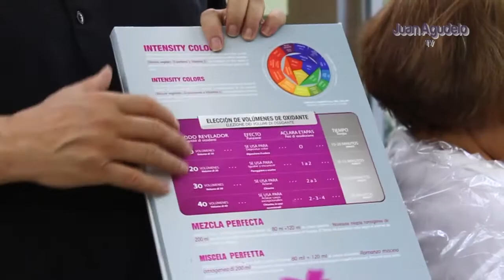COMO HACER DISEÑO DE COLOR EN DOS TIEMPOS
HOLA HOLA BIENVENIDOS AL PRIMER PROGRAMA TUTORIAL DE LA TV COLOMBIANA DONDE SE TE ENSEÑAN TODOS LOS TRUCOS DE LA PELUQUERÍA, TIPS DE BELLEZA Y REFLEXIÓN ESPIRITUAL.

TAMBIÉN PUEDES VER EL PROGRAMA POR:
COSMOVISION SABADOS 2:00 PM Y DOMINGOS 3:00PM